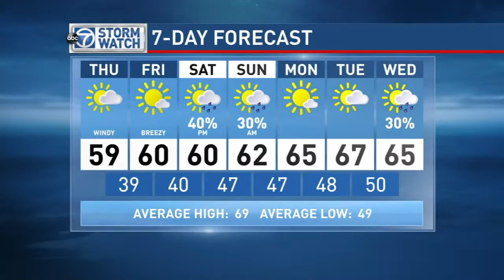WJLA HD 20150422 1717